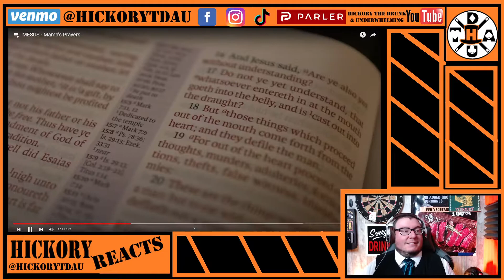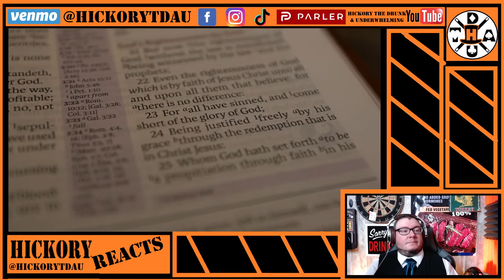I Got Emotional On This One! MESUS - Mama's Prayers Reaction | Hickory Reacts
MESUS - Mama's Prayers Reaction.

Mesus is an amazing artist, and this one got me right in the feels. real bad at the end.  Props! He's Phenomenal.  Not enough good words for this one!